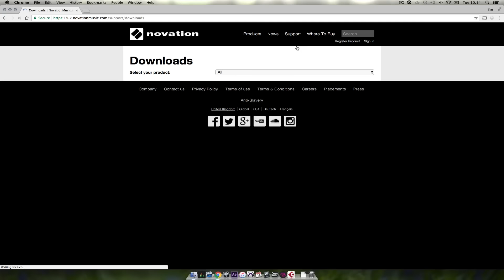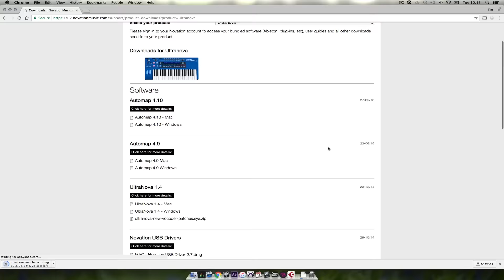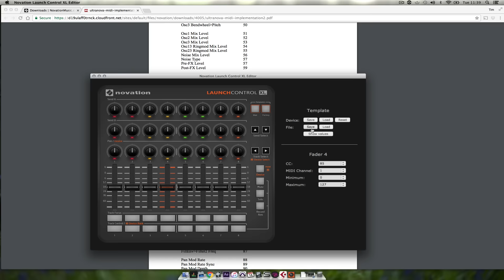Novation // LCXL101 - Controlling Ultranova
Our Launch Control XL isn’t just an accompaniment to Launchpad, it also enables users to control UltraNova. Watch our in-depth video exploring how.